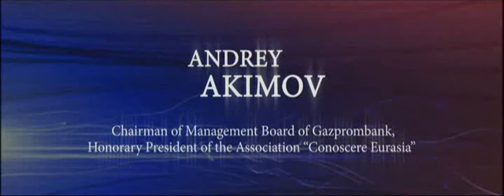20121019 033 Akimov19A cass01 ITA